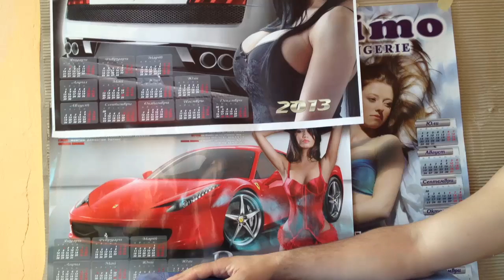Arm wrestling - badly defeated opponent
That is probably hurts...